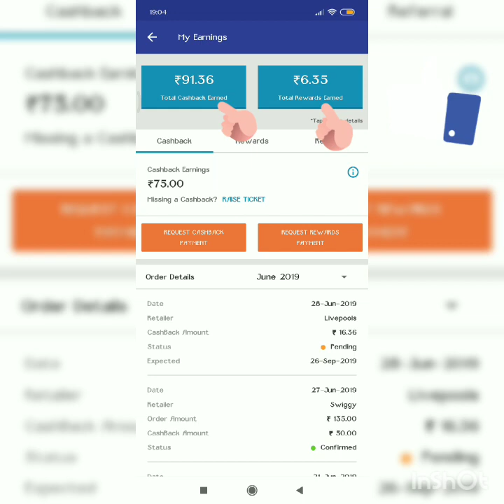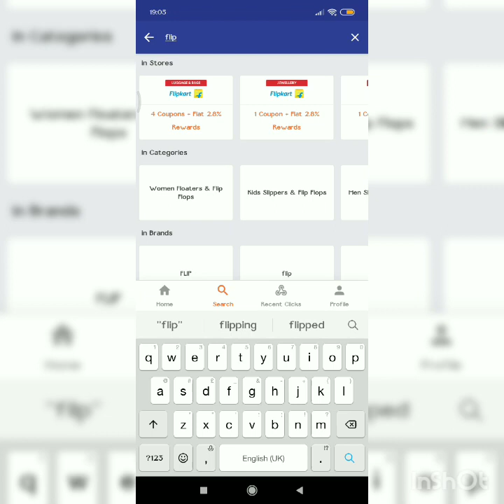Free gift card from application